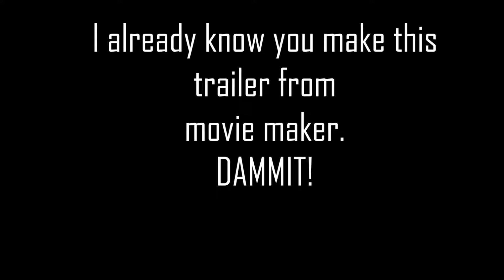Official Butmen Beeyund Trailer Not HD. (2015)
Idea from Butmen Beeyund, or Batman beyond. And Why his name is butmen beeyund?